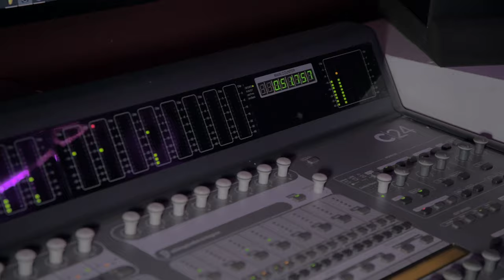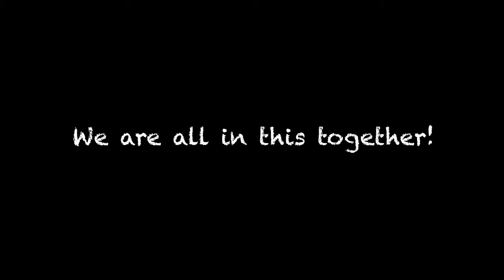Capitol Groove Collective - DIG DEEP [Official Music Video]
Amidst a climate of political upheaval, disagreements on basic human rights, police brutality, and a pandemic, music seems to be one of the most effective methods of bringing hope to the people.

The official music video for DIG DEEP from The Capitol Groove Collective.
Recorded at Fairhill Studios
Music video filmed by Gene Sizemore

Capitol Groove Collective (CGC) is a diverse community of creatives whose strength lies in the vast array of genre, gender, and ethnicity of artists involved in the mission of bringing DC music to the national stage. The collective was founded by Goddess-rocker Emma G and is co-managed by rock musician YellowTieGuy and pop-rock, singer-songwriter SOLIA. CGC consists of nine other creatives from the DC metropolitan region in total, including:

- Billy Mayfield (soul)
- Music Giff (country-soul)
- Jarreau Williams (R&B)
- Silence Echoez (rock)
- Jonny Grave (rock)
- Nick DePinto (country-rock)
- Stephanie Mathias (classical pop)
- Ting Lin (Spanish/Mandarin pop-fusion) and
- Josh Roberts (music producer)

The murder of George Floyd/Brionna Taylor, and countless others, and the consequential social justice protests and marches across the world, amplified the artivitst (artist-activist) spirit of CGC that was the invisible driving force behind its members coming together in the first place. And through their combined artivist powers, “Dig Deep” was born!

“Dig Deep” is a song of hope, challenge, and love. It is a call to action for the United States – and the world – to “dig deep”, “stand tall,” and “break these chains” of oppression and racial injustice.

“Dig Deep” was written by Emma G, Daniel Warren Hill (aka YellowTieGuy), Stephanie Mathias, Solia Bickersteth (aka SOLIA), and Nick DePinto (aka Mason McCormick), and the final track features performances from almost every current member of Capitol Groove Collective.
“The pandemic has really stifled a lot of creative output for our artists, with most of us having planned regular releases throughout the year,” Emma G explains. “So the fact that we were able to come together – albeit mostly physically distantly – to record this track has been incredibly important to us.”

SOLIA agrees saying, “I was on track to record and release new music every three months this year, but before I even got the chance to film my last single, “Last Pity Party,” I had to pivot my creative direction and produce a socially distant music video instead…. And it’s only gotten more difficult – but it’s not stopping us!”

YellowTieGuy laughs, “That’s right! When the going gets tough, the tough get going…. And this is such an important fight. So, you KNOW Capitol Groove Collective had to step it up and create something of hope.”
And they’re not wrong. Capitol Groove Collective is the perfect representation of a diverse range of voices wanting to connect, communicate, and work through these issues together – with a coopetition mindset and artivism leading the way.

“We can’t wait to Dig Deep with y’all”, Emma G laughs.
“Dig Deep” came out August 7 2020 on all major platforms.